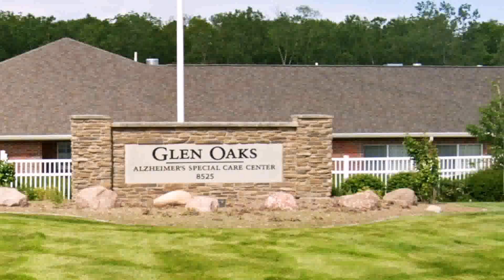Front Yard Landscaping Ideas Michigan